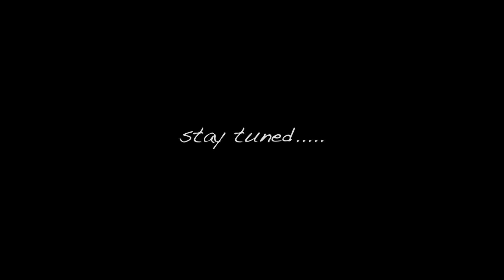Making of Halal vs Haram -Desi Freshi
Behind the Scenes to one of our sketch show's.